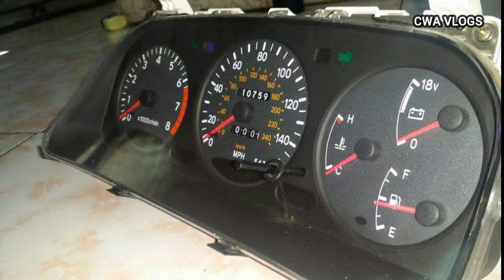Toyota Corolla AE-101 GT For Sale | AWD 3S-GTE Setup | Japanese Machine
Toyota Corolla AE-101 GT For Sale | AWD 3S-GTE Setup |.

3s-gte engine AWD
Engine specs:-
3S-GTE gen4 from Caldina
2jz-gte non vvti pistons
3s-gte 2nd gen connecting rods
Cometic head gasket
Tial 38mm waste gate
HKS bov
Aeromotive FPR
Garrett gt28rs turbo
Ram horn turbo manifold
3 inch down pipe with Greddy exhaust
SS turbo piping (custom made)
Apexi Intercooler,Oil cooler
AEM 340 lph Fuel pump ethnol suprtd
Tuned with Apexi AFC neo
Transmission :-
Celica Gt4 AWD Lsd manual gear
Rear differential is also of celica gt4
Light weight fly wheel with double finger disc
6 puck Clutch
Suspension:-
Front bigger hubs of celice gt4
Rear suspension is also of celica gt4
3 way BC coilovers with hard and soft option (hard to find)
Interios specs :-
Complete Toyota Ae101 GT interior
GT airbag dash board and steering
GT black seats nd doors cards
RED carpet
Touch panel Climate control
Multibox
Cup holder
Center console
GT cluster (240 km/h)
Aftermarket guages (water temp, oil temp, oil pressure, boost guage)
Pioneer multimedia with 2 sony explod speakers 2 718 speakers with 4 channel amp
Exterios specs:-
Candy red paint
Sunroof
Subaru impreza wrx front bumper (Extended version only 1 in Pakistan)
Canadian rear bumper
Carib front grill with cover
GT smoke head lights (original Japanese  not Chinese or Taiwan)
Original Japanese Rear brake lamps
GT side skirts
Front bumper kit
Rear bumper diffuser
Wheels specs :-
 16 inch RAYS Cup TE37 wheels
Brand new Continental tyres 205/55/16